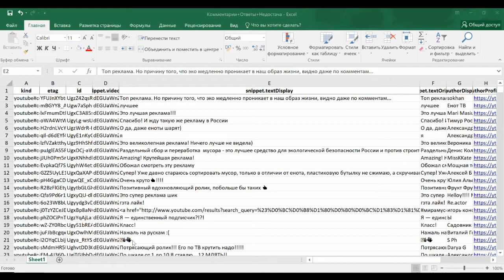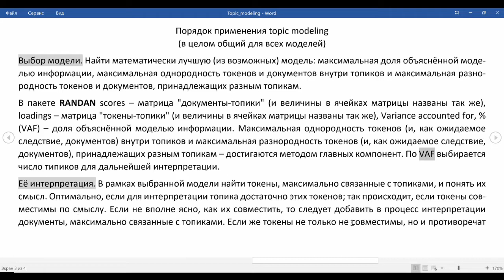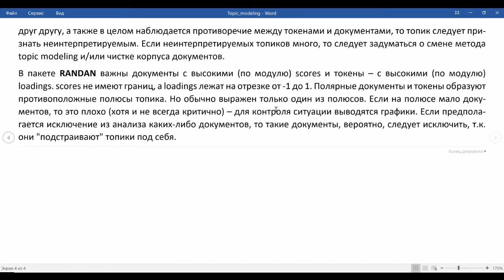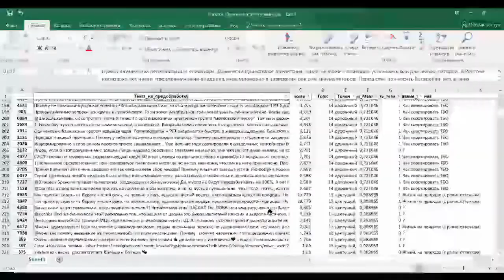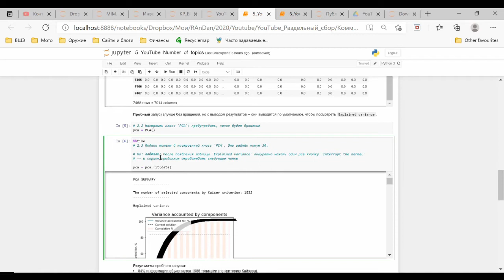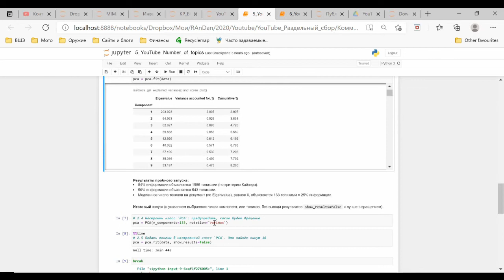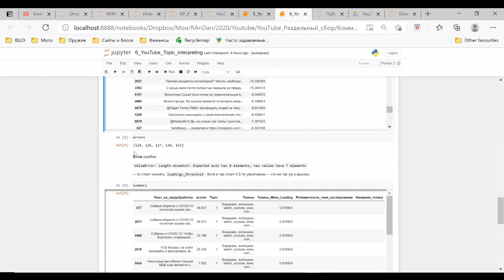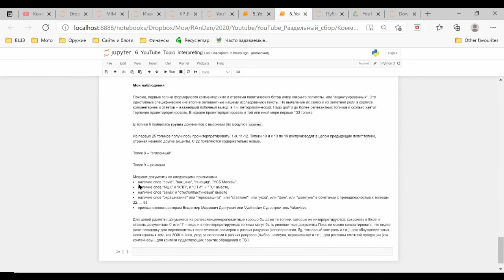Раздельный сбор. Пробное тематическое моделирование, или topic modeling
2:00 Обзор методов topic modeling и их место среди задач text mining. Методы: Probabilistic Latent Semantic Analysis (PLSA), Latent Dirichlet Allocation (LDA), Additive regularization topic model (ARTM), RANDAN. Проблемы и решения = эволюция методов topic modeling. Что такое математически оптимальная и содержательно интерпретируемая тематическая модель и как её получить? И что такое плохая модель? Упомянутые в видео ссылки:
10:00 Таблица с топиками, образующими их ключевыми топиками и репрезентирующими их документами. Примеры интерпретации. (Не)релевантные теме исследования документы и целые топики – разметка на будущее. Можно констатировать, что видео дают площадку для нерелевантных политических спамеров с разных ракурсов (конспирология, 5g, тотальный контроль и т.п.), для обсуждения таких неожиданных тем, как ЗОЖ и йога, уход за волосами с разных ракурсов (выбор шампуня, окрашивание и т.п.), для рекламы смежной продукции (как контейнеры), для критики существующих практик обращения с ТБО. Интерпретация одного топика занимает не более 10 минут.
20:00 Скрипты topic modeling. Исходные данные – матрица с абсолютными частотами из прошлой серии. Первичный анализ: частотность токенов и наполненность документов. Пробный запуск topic modeling, чтобы узнать сколько будет топиков. Ориентиры для выбора: критерий Кайзера, половина информации, объяснение числа токенов, равного типичному комментарию. Выбор зависит в т.ч. от того, предполагается модель для разметки и чистки или окончательная. Связь между топиком и токеном – почему важен высокий порог? Проблема низкого порога в моделях, построенных методом LDA. Проблема отдельных документов, расположенных на полюсах score. Упомянутые в видео ссылки: